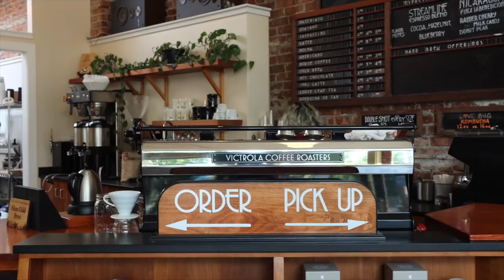adivina que coche hemos comprado...lo grabé todo!!!